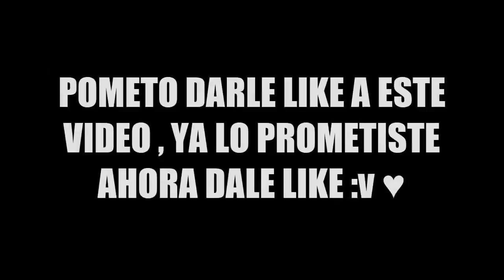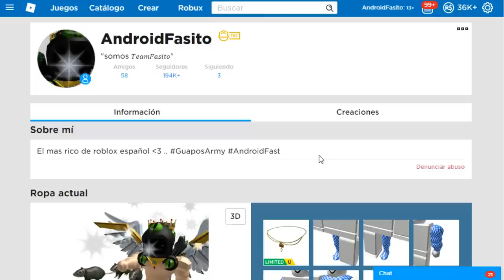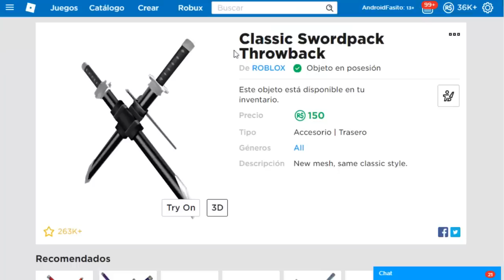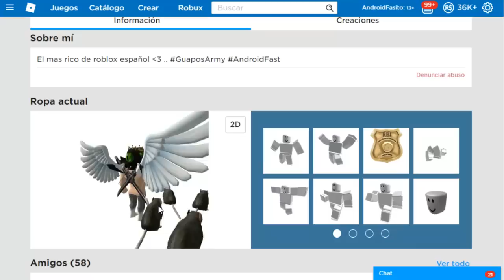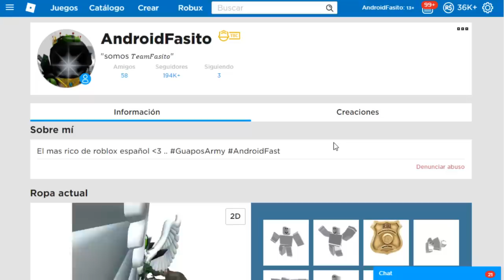Como tener DOS ALAS en ROBLOX😱 [100% FUNCIONA]